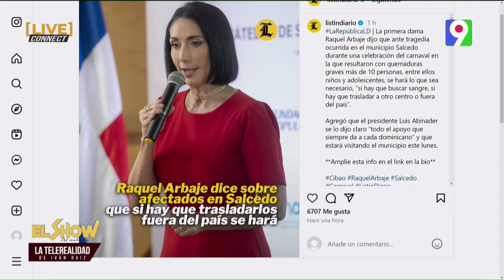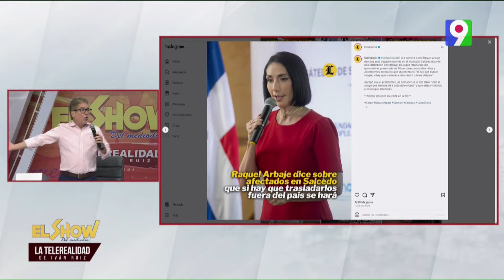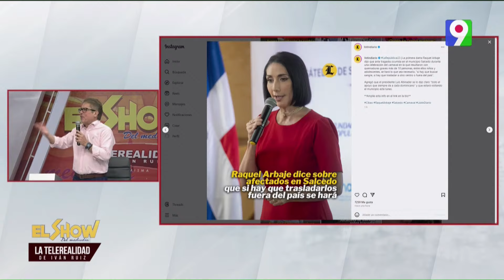EN VIVO desde el lugar de la tragedia en Salcedo. Hablamos con la alcaldesa de la localidad